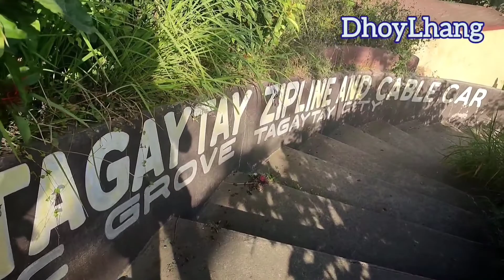Picnic Grove Tagaytay Part 1 DhoyLhang